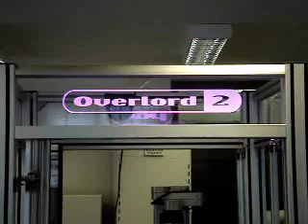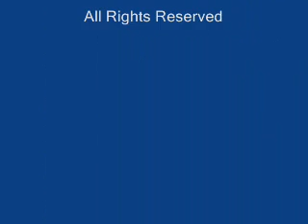paa Round Robin processing for ELISA: automate.it SCARA robot, Overlord software by PAA Lab Auto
PAA Laboratory Automation, Round Robin demonstration to show the multitasking aspects of Overlord2 in an ELISA process.  Uses automate.it safecel automation workcell with automate.it scara robot, BioTek ELx405 washer and Multidrop 384 bulk reagent dispenser. Full sample traceability by PAA Lab Auto.